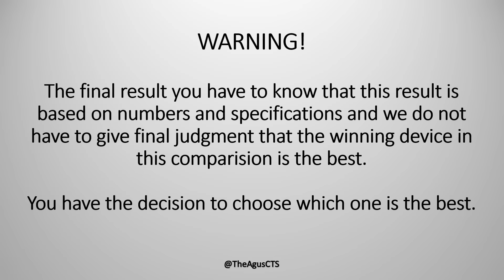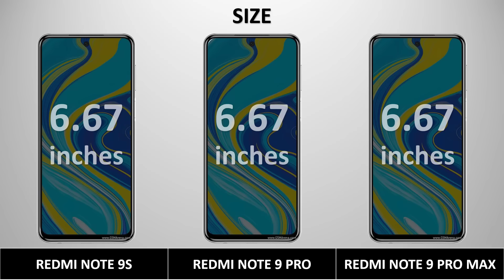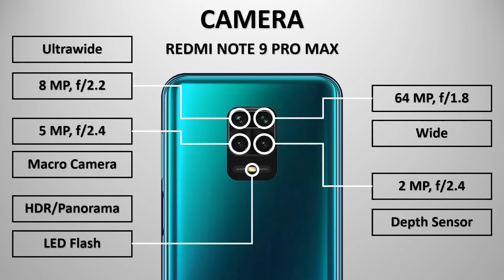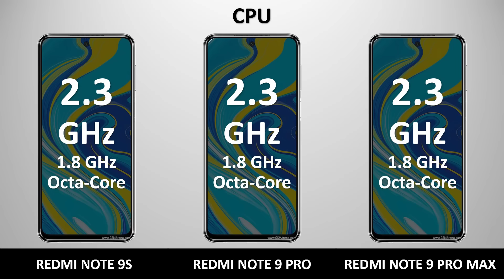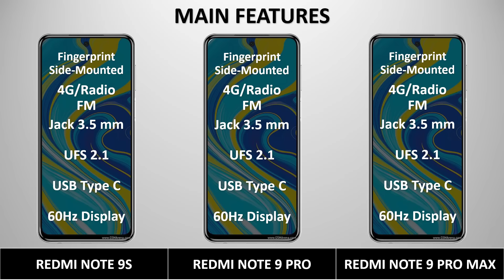Redmi Note 9S vs Redmi Note 9 Pro vs Redmi Note 9 Pro Max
Redmi Note 9S vs Redmi Note 9 Pro vs Redmi Note 9 Pro Max | Animated Comparision |

Tags(ignore):
redmi note 9 pro e redmi note 9 pro max,
redmi note 9 e 9 pro, redmi note 9 pro full review, redmi note 9 pro first look, redmi note 9 pro fortnite, redmi note 9 pro full review in bangla, redmi note 9 pro features,
redmi note 9 pro free fire, redmi note 9 pro full details, redmi note 9 pro fingerprint,
redmi note 9 pro giveaway, redmi note 9 pro gt hindi, redmi note 9 pro 5g, redmi note 9 pro max pubg, redmi note 9 pro pratap gtech, redmi note 9 pro technical guruji,
redmi note 9 pro max prathap gtech, redmi note 9 pro hindi, redmi note 9s hands on,
redmi note 9 pro in telugu, redmi note 9 pro in dubai, redmi note 9 pro jerryrigeverything,
redmi note 9 pro ka, redmi note 9 pro kannada, redmi note 9 pro kab tak launch hoga, redmi note 9 pro kab launch hoga india mein, redmi note 9 pro kab aayega,
redmi note 9 pro kitne ka hai, redmi note 9 pro ka price, redmi note 9 pro kab launch hone wala hai, redmi note 9 pro vs redmi k20, redmi note 9 pro max vs redmi k30,
redmi note 9 pro max vs poco x2, redmi note 9 pro max vs realme 6 pro, redmi note 9 pro max price, redmi note 9 pro max price in bangladesh, redmi note 9 pro max vs redmi note 8 pro